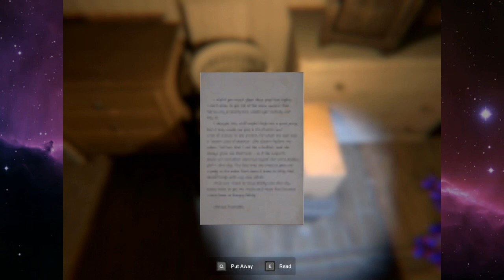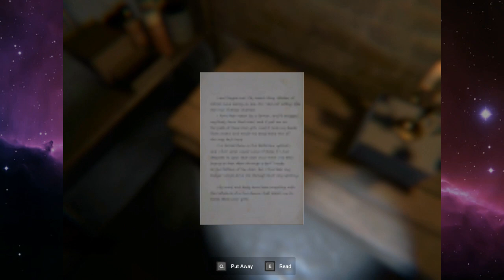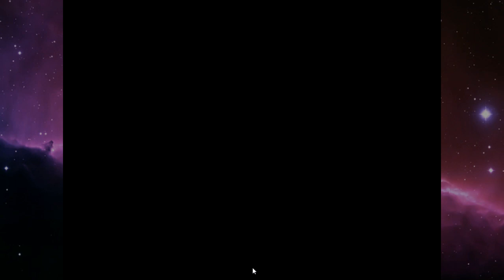Classified Stories: Color out of Space.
This is a short horror game that I liked but completely messed up the ending of the video. You will see.  Thanks for clicking and be good. Thanks.